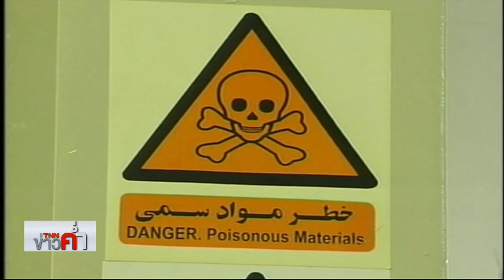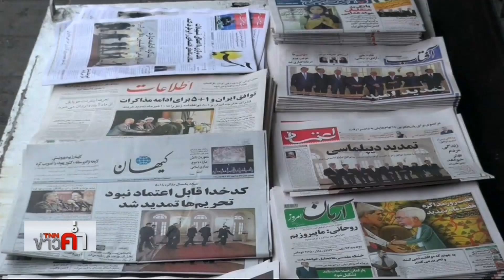TNNข่าวค่ำ สหรัฐฯคว่ำบาตรอิหร่าน4ครั้งในรอบ40ปี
ในรอบ40ปีที่ผ่านมา สหรัฐฯใช้มาตรการคว่ำบาตรอิหร่านแล้ว 4 ครั้ง ซึ่งหากสถานการณ์ความขัดแย้งล่าสุด หลังการยิงถล่มฐานทัพสหรัฐฯในอิรักเพื่อแก้แค้นการสังหาร “นายพลสุไลมานี” สหรัฐฯจะคว่ำบาตรอิหร่านอีก ก็จะนับเป็นครั้งที่5 ย้อนไปดูความขัดแย้งที่เกิดขึ้นอีกครั้ง